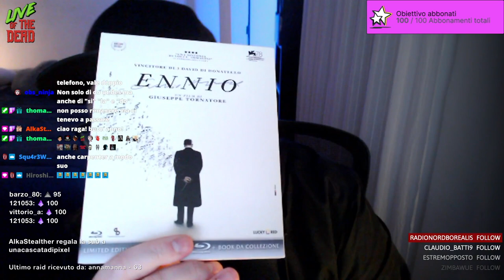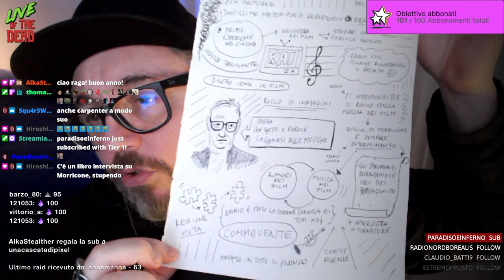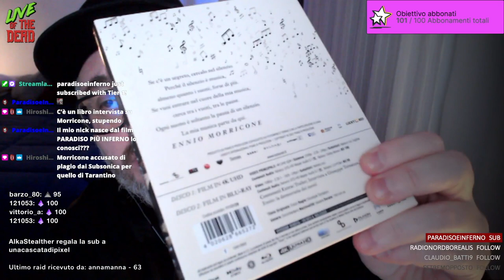ENNIO (Documentario di Giuseppe Tornatore) - RECENSIONE - Edizione 4K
La mia recensione di Ennio, documentario del 2021 diretto da Giuseppe Tornatore, incentrato sul compositore Ennio Morricone. Edizione 4K + Blu-ray da collezione della Plaion-